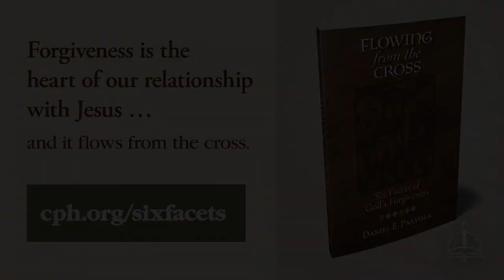1204 Happy Birthday, Higher Things®!- A Higher Things® Video Short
Happy 20th birthday Higher Things!